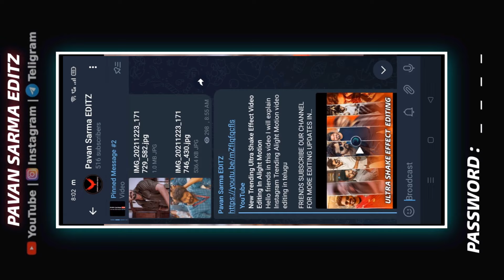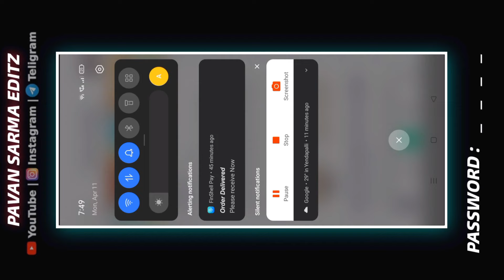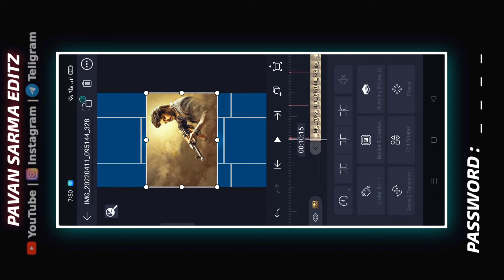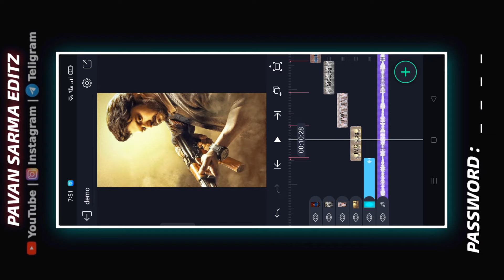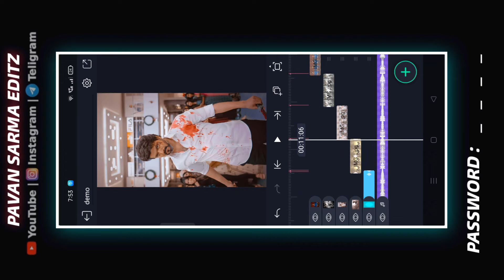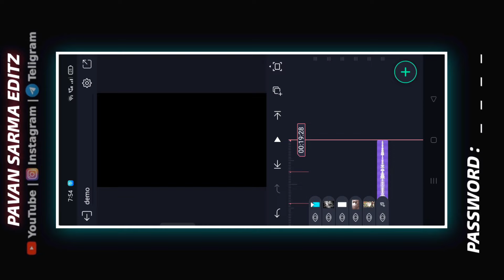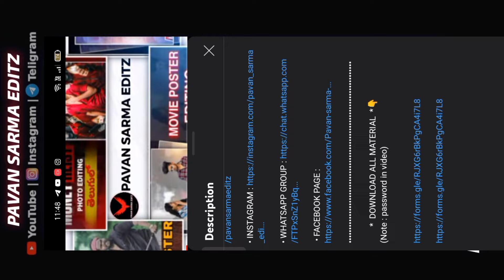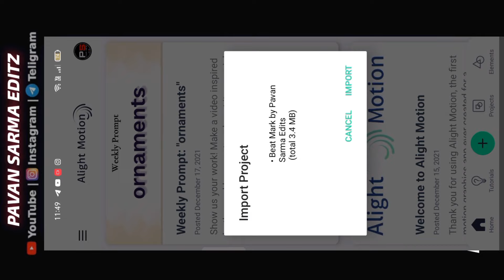New Trending Attitude Video Editing In Alight Motion Telugu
Hello friends in this video I will explain Instagram Trending Alight Motion video editing in telugu

        *  DOWNLOAD ALL MATERIAL  *👇
(Note : password in video )

Hashtags 😊